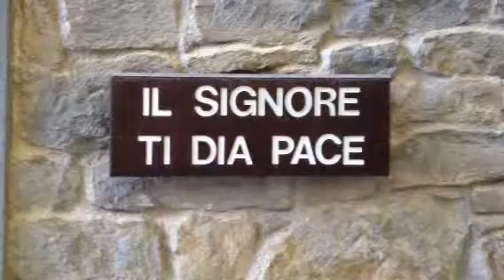Eremo Francescano TS6, Chiusi della Verna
Video caricati dal mio cellulare.